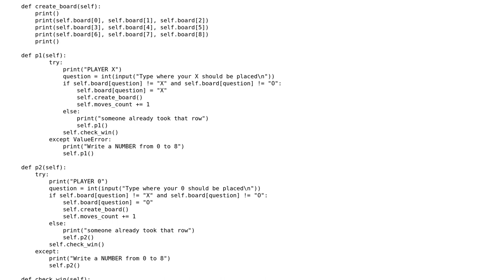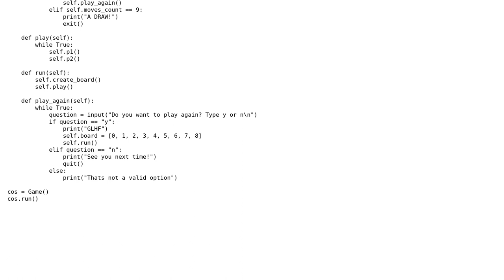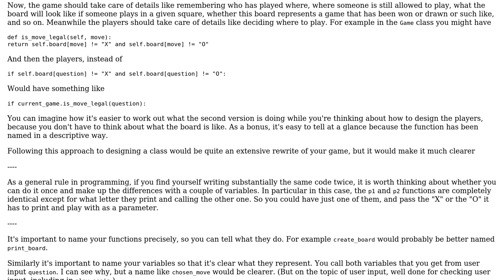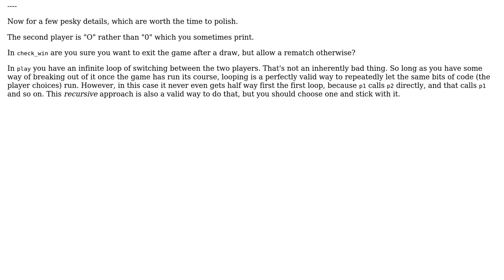Python tic tac toe class (3 Solutions!!)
Python tic tac toe class

With thanks & praise to God, and with thanks to the many people who have made this project possible! | Content (except music & images) licensed under CC BY-SA | Music | Images & others | With thanks to user user224255 user SAM OnELA user Ki Song user Josiah user IdleSolution and the Stack Exchange Network Trademarks are property of their respective owners. You are responsible for your own actions.